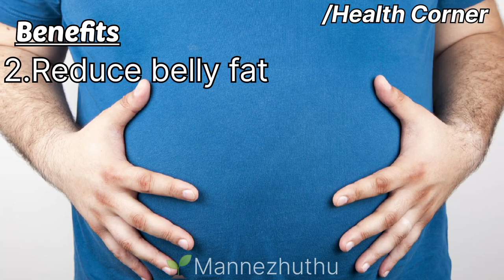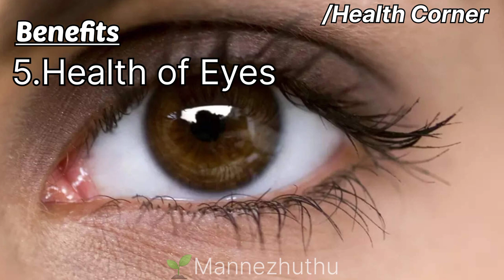പ്രഷർ, ഷുഗർ, അമിത വണ്ണം, മുടികൊഴിച്ചിൽ,തിമിരം... ഒറ്റമൂലി |Homemade Moringa powder | 🌱Mannezhuthu🌱